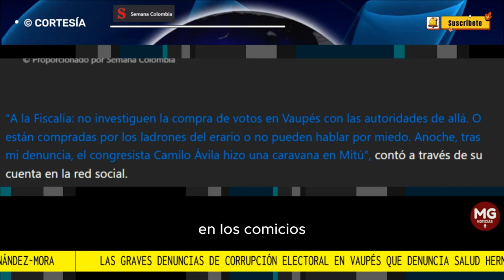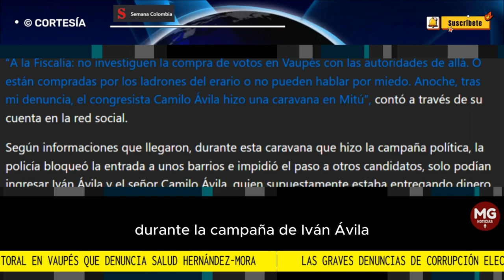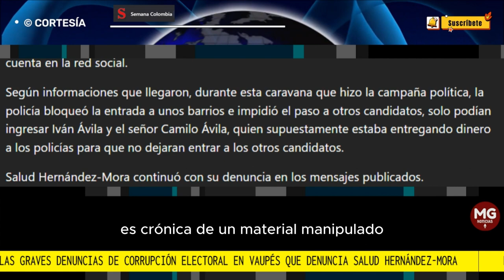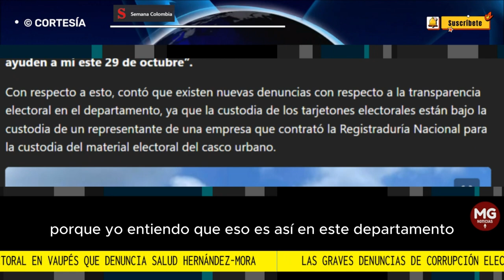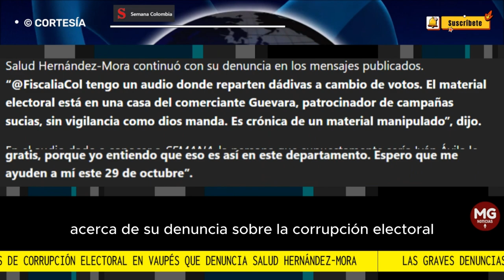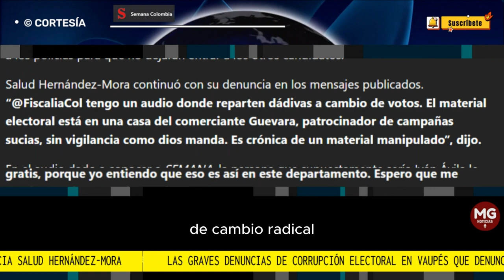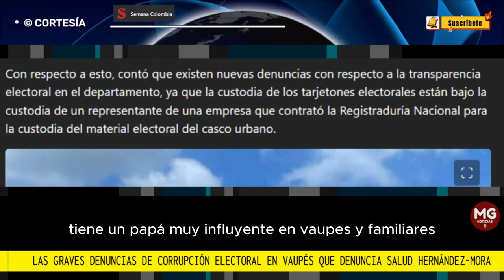GRAVES DENUNCIAS DE SALUD HERNÁNDEZ 🟡 CORRUPCIÓN ELECTORAL EN EL VAUPEZ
Las graves denuncias de corrupción electoral en Vaupés que denuncia Salud Hernández-Mora; estarían llevando indígenas a cambuches para votar por un candidato
SEMANA